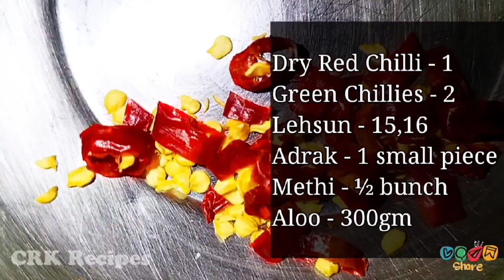Special तड़के वाली AlooMethi जो सब आपसे मांग मांग कर खाएंगे||Instant Lehsun Mirchi Tadka Aloo-Methi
Hello viewers
Welcome to crk_recipes
Hosting by Chanchal Kohli, It's Cooking/Recipes Channel.
"❤️Dil se Khao, ❤️Dil se Piyo,
  ❤️Dil se jiyo, ❤️Dil se Hmesha Khush Raho"
Today My Recipe is "  Special तड़के वाली Aloo Methi की ऐसी Recipe जो सब आपसे मांग मांग कर खाएंगे||Instant Lehsun-Mirchi Tadka Aloo-Methi Recipe  "
🙏Thank you very much for taking out your valuable time. I will share simple and quick recipe everyday on my channel.

🤩 Josh - @CRK_Recipes

For any query and Help